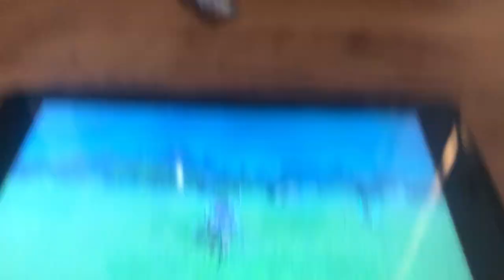Sonic Plush Adventures Episode 17: Knuckles’ Worst Fear